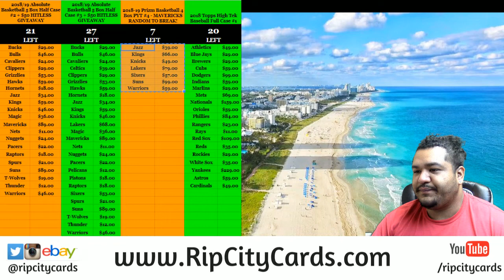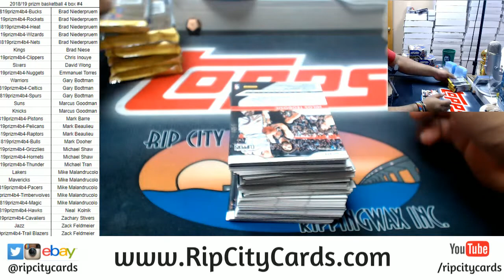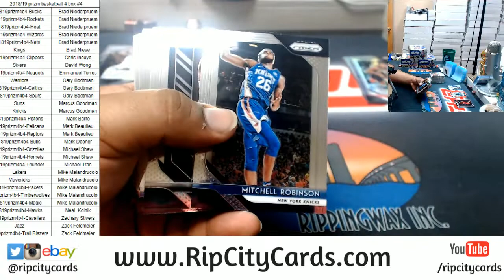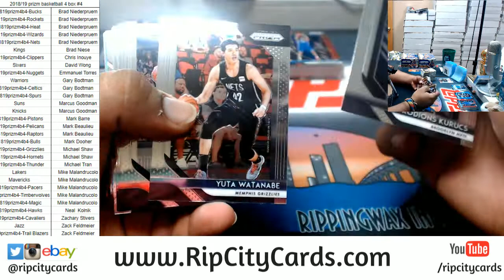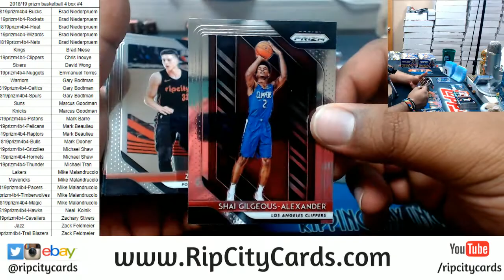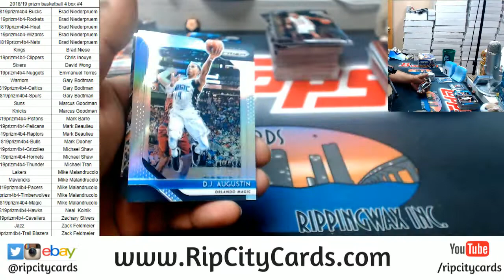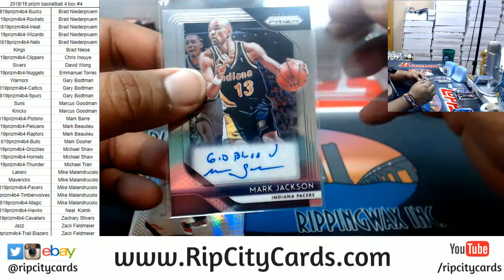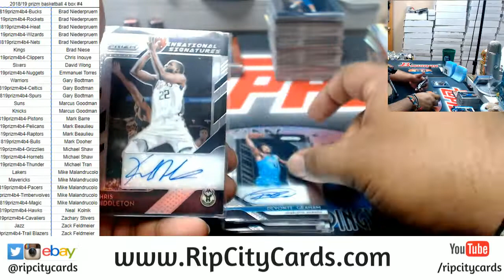2018/19 Prizm Basketball 4 Box #4 RCC